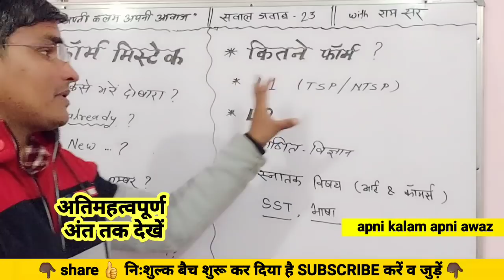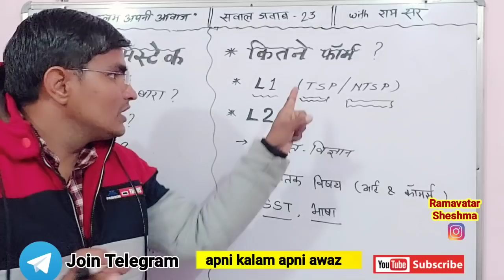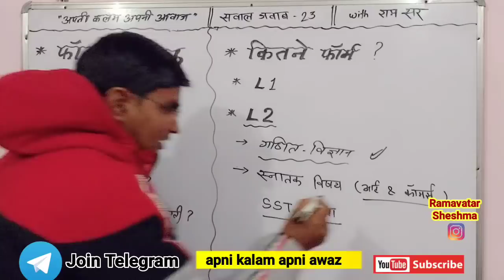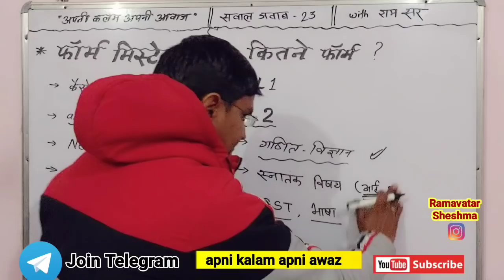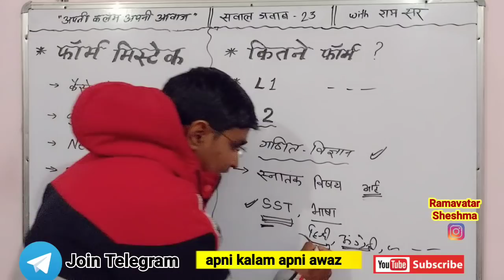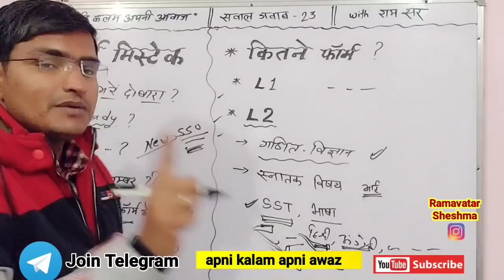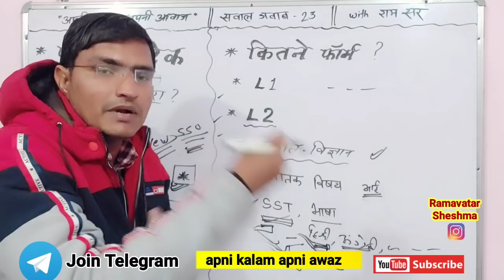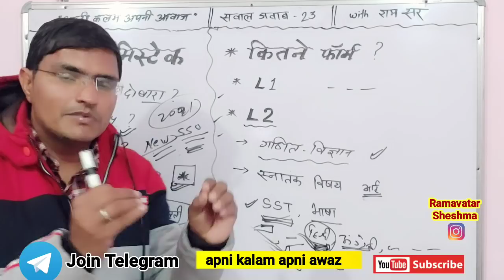फॉर्म मिस्टेक ◆ REET 2021 SUBJECT wise form 🔴 REET Form mistake 🔵 REET FORM QUESTION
REET 2021 Cut Off 🔴 REET 2021 safe score for all 🔵REET cutoff 2021 level 1 🔴reet cut off level 2 sst

Ramavatar sheshma
रामावतार शेषमा

REET 2021 चरित्र, जाति, विवाह आदि प्रमाण पत्र 🔴REET Document Verification 2021🔵REET FORM QUESTION